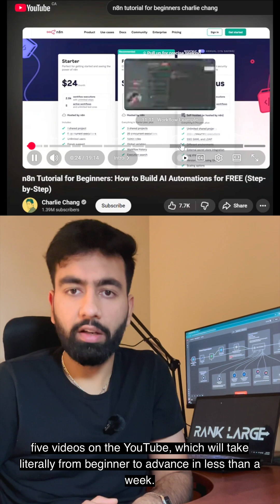5 Videos That Will Make You an AI Workflow Expert (n8n + AI Agents Guide)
Want to learn n8n, automation, and AI agents the fastest way possible?
Here are the 5 best YouTube videos that will take you from beginner → advanced and help you build real-world workflows that businesses pay for.

These videos cover:
✅ n8n basics
✅ High-ROI automation workflows
✅ Building AI agents
✅ Creating your own AI assistant
✅ How to build & sell AI automation services